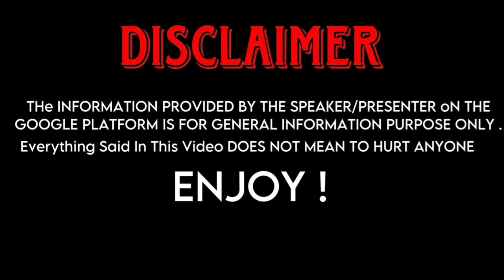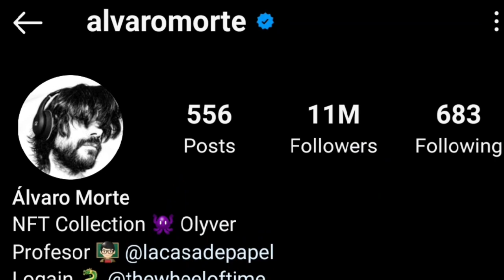Álvaro Morte (Money Heist) And Jenna Ortega (Wednesday Addams) Real Life Partners 2023